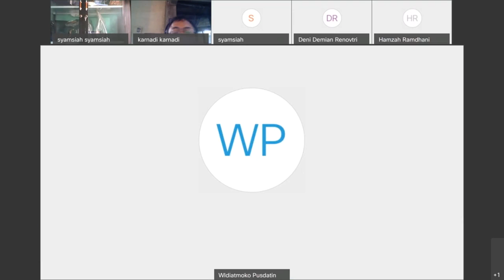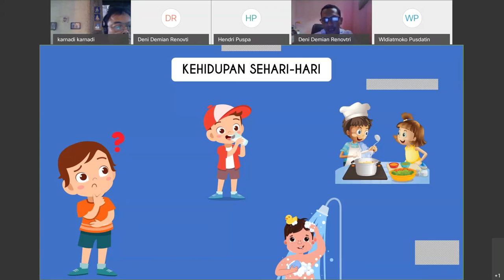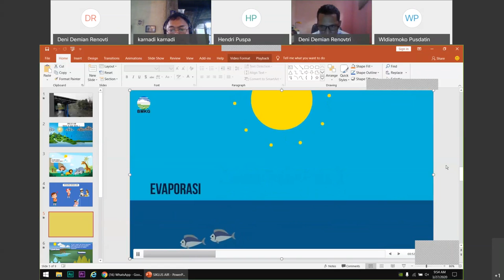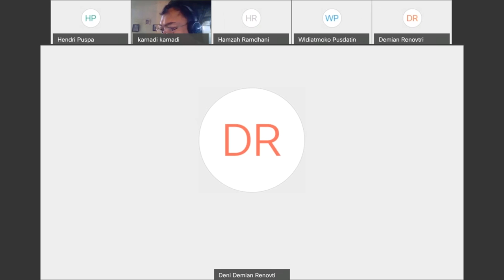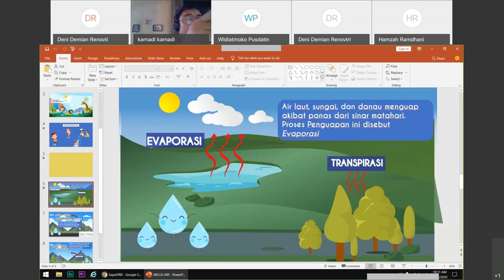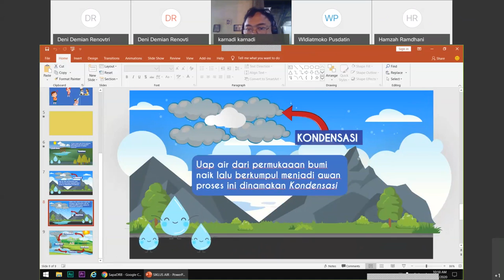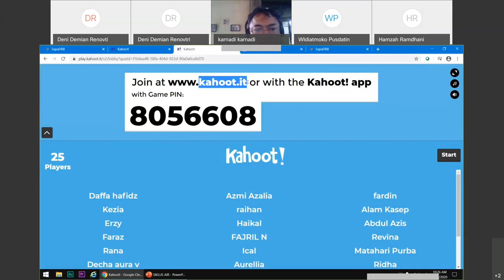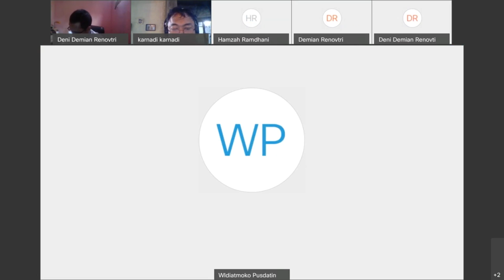SD kelas 5 - Siklus Air - Deni Ranoptri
SD kelas 5, Tema 8, Subtema 1
Siklus Air
oleh Bapak Deny Ranoptri - Duta Rumah Belajar Kalimantan Selatan